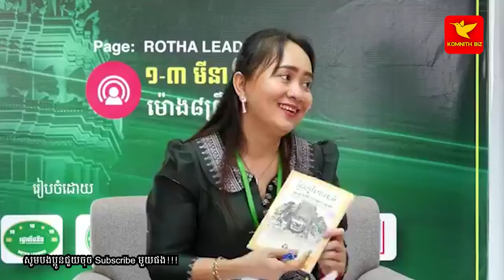វគ្គ៩ ទិវាឪពុកម្ដាយ គឺជាអ្នកដឹកនាំ Part 6